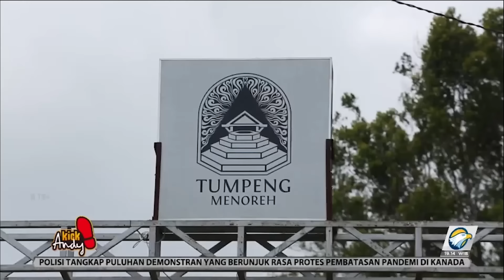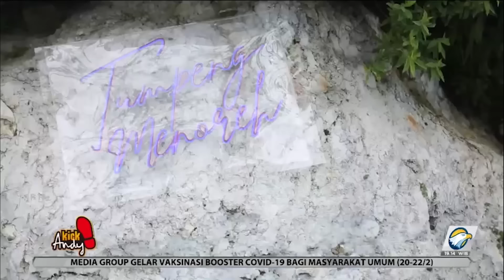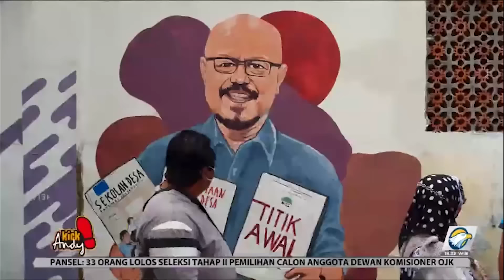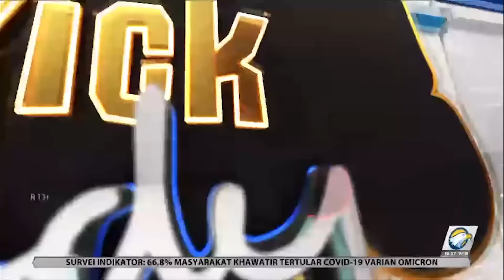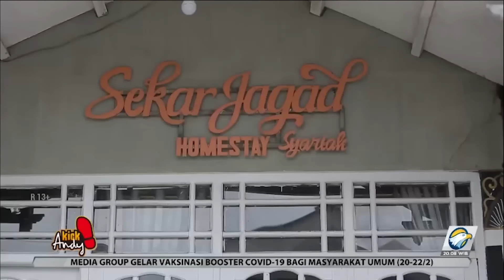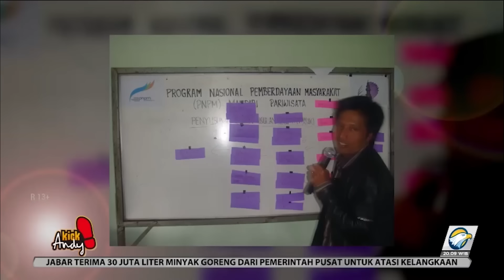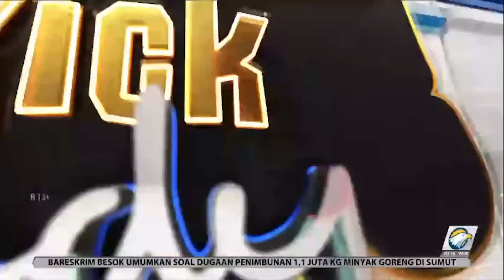KICK ANDY - Mendulang Emas di Kampung Sendiri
Kegigihan sosok-sosok muda berhasil membangun desanya menjadi tujuan wisata. Karena itulah, Kick Andy minggu ini mengundang tiga narasumber inspiratif yang menjadi tokoh penggerak desa.